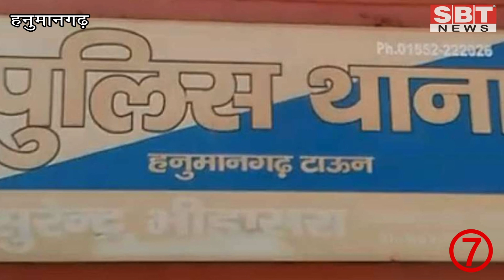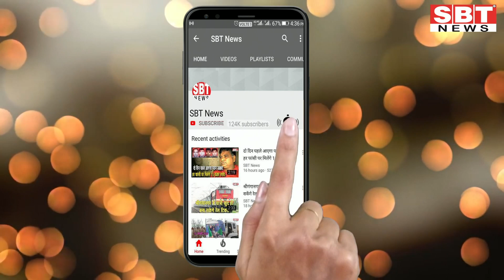4 मई 2020 : श्रीगंगानगर-हनुमानगढ़ जिले की टॉप 10 खबरें | SBT News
About This Video:

4 मई 2020 : श्रीगंगानगर-हनुमानगढ़ जिले की टॉप 10 खबरें